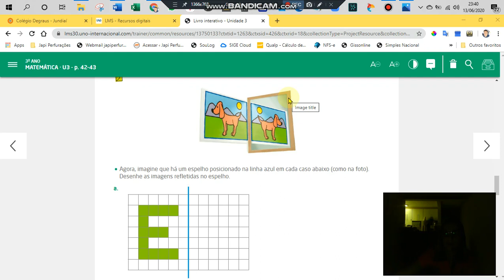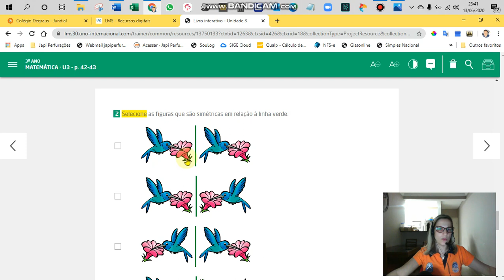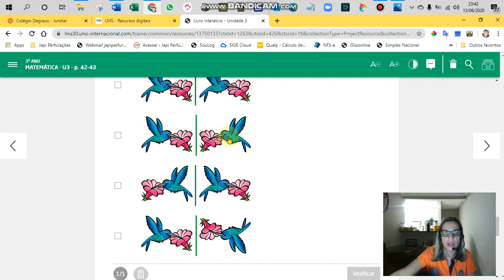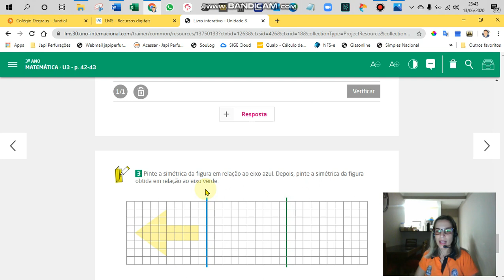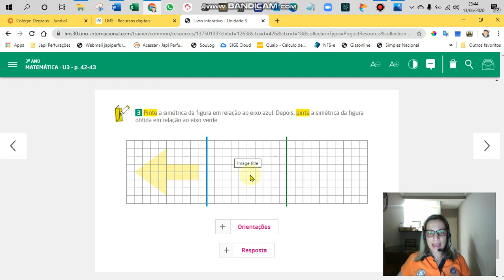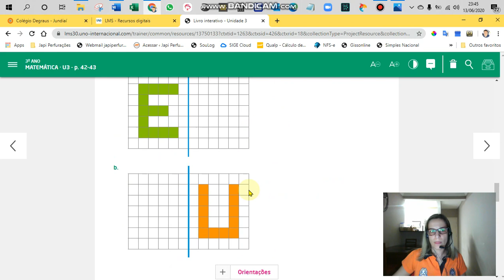3º ANO - MATEMÁTICA - PROFª JULIANA - CONTINUAÇÃO DOS EXERCÍCIOS DAS PÁGINAS: 42 E 43.